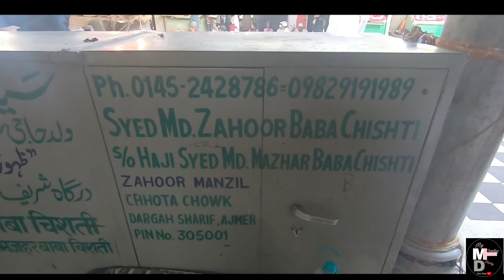ख्वाजा गरीब नवाज 809वा उर्स -2021रस्मे, कव्वाली और सम्पूर्ण जानकारी (ajmer sharif urs-2021)🌙🌙🌙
MY TRAVELLING DIARY
जैसा कि आप सबको पता है कि अजमेर शहर को अजमेर  शरीफ,ख्वाजा गरीब नवाज के नाम से दुनिया भर में जाना जाता है और ख्वाजा मोइनुद्दीन चिश्ती का सालाना उर्स लगता है जहा दुनिया भर के जायरीन जियारत करने आते हैं क्या गरीब क्या अमीर सब ख्वाजा गरीब नवाज के दर पर सब एक समान होते है ख्वाजा गरीब नवाज के उर्स में देश विदेश से चादरे आती है तो आज हम आपको ख्वाजा गरीब नवाज के 809वे उर्स दिखाने वाले हैं जहा आप रस्मे से लेकर कव्वाली प्रोग्राम देखोगे।
ख्वाजा गरीब नवाज का उर्स दुनिया भर में अपनी एक अनोखी मिसाल माना जाता है क्योंकि यहां हर जाति धर्म के लोग यहां आते और अकिमत में नज़राना पेश करते हैं
हमे खादिम साहब सैयद जोहूर बाबा ने चिश्ती ने जियारत करवाई जिन्होंने हमे दरगाह की हर प्रकार की जानकारी दी
अगर अप भी आने का सोच रहे हैं और ख्वाजा गरीब नवाज की दरगाह जियारत करना चाहते है तो आप खादिम साहब से संपर्क कर सकते है
सैयद मोहम्मद जहूर बाबा चिश्ती

अगर आप हमें इंस्टाग्राम पर फॉलो करना चाहते हैं तो नीचे दिए गए लिंक पर क्लिक कीजिए
My travelling diary Instagram link
Please join as

Thank you, For giving support
Nikhil saini
My travelling diary.